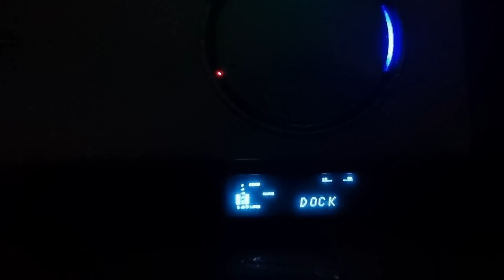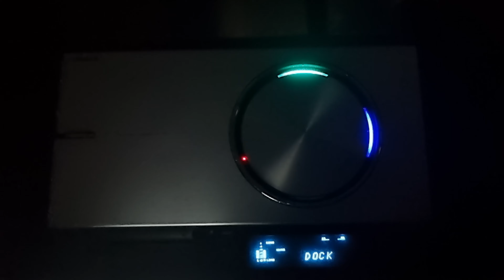Dàn Onkyo CR-T1 âm thanh uy lực (1 triệu - 0798775998)